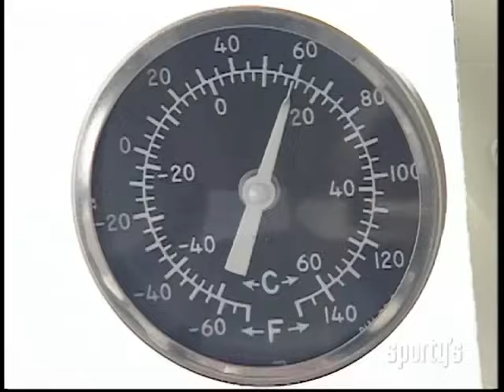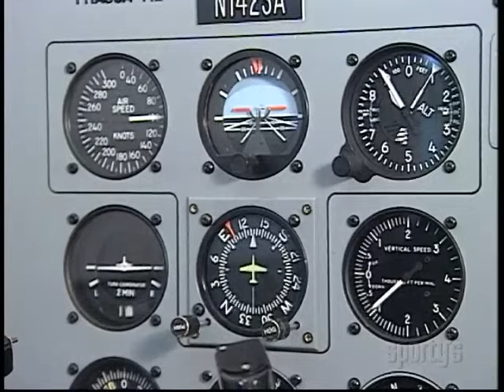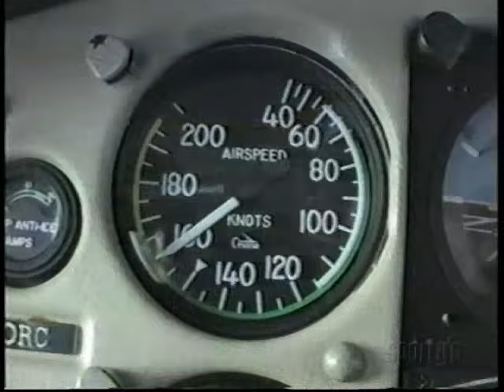Mountain Flying Tips by Richard L. Collins (Sporty's Air Facts Classics)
Welcome to Sporty's Air Facts Video Classics, which allows you to relive some of Richard L. Collins best aviation videos.

For over 50 years, pilots turned to Richard L. Collins for his unique perspective on the challenges and rewards of flying light aircraft. He started his career working with his father, Leighton Collins, at the original Air Facts magazine. He then went on to work for the leading aviation magazines, including as editor of both AOPA Pilot and Flying.

With over 20,000 hours of real-world experience, much of it in Cessna 172s and P210s, Collins wrote about safety, weather, and air traffic control from first-hand experience. He was the author of numerous books, including Logbooks, published in 2016 by Sporty’s Pilot Shop. Collins passed away in April, 2018.